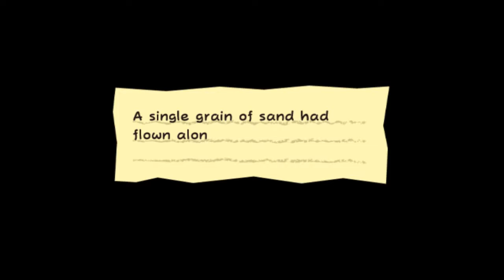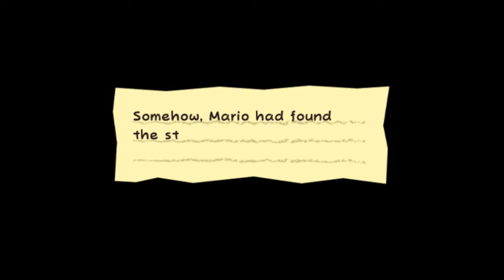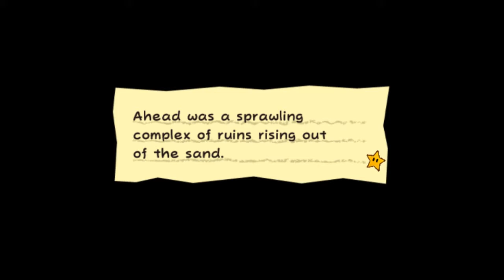Xavier does silly voices in Super Paper Mario episode 4 [The Champion of Puzzles]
After 6 months it's back! And hopefully it stays back because these videos don't take 14 hours to upload